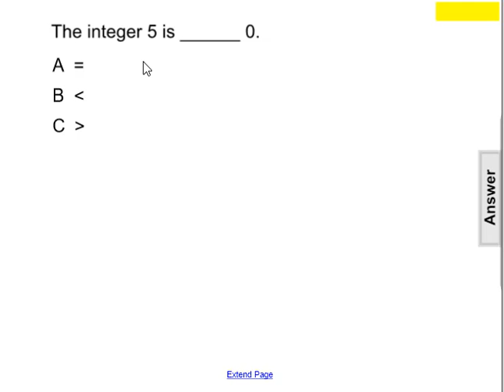Numbers & Operations Part 1 Question 42